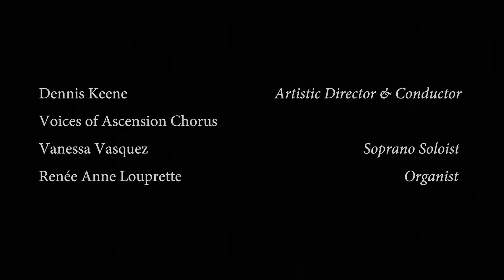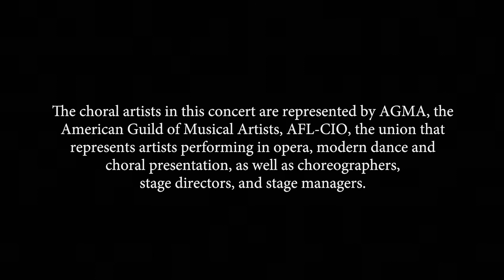Voices of Ascension: Poulenc's "Gloria": I. Gloria in excelsis Deo (G major)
Voices of Ascension performs Poulenc's Gloria, January 25, 2018.

The choral artists in this concert are represented by AGMA, the American Guild of Musical Artists, AFL-CIO, the union that represents artists performing in opera, modern dance and choral presentation, as well as choreographers, stage directors, and stage managers.

CREDITS:
Dennis Keene, Artistic Director & Conductor
Voices of Ascension Chorus
Vanessa Vasquez, Soprano Soloist
Renée Anne Louprette, Organ
Camera Crew: Sara Laufer, Joyce Zhao, Ronan Daly
Audio: George Wellington